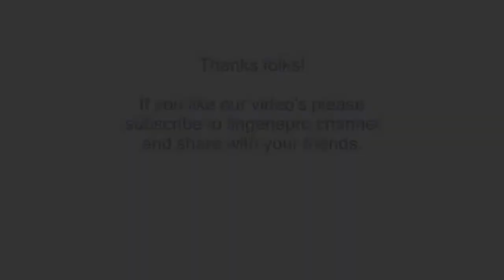Brazilian Hottie Daiane Sodré in VS Lingerie !